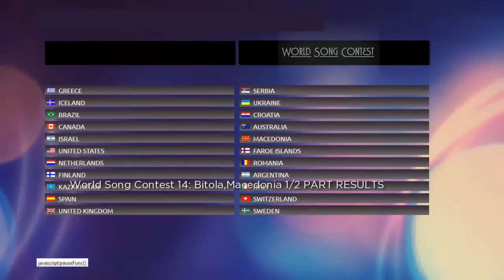World Song Contest: 14 (Bitola,Macedonia) Grand Final Results 1/2 Part